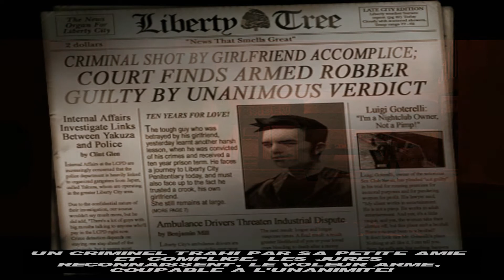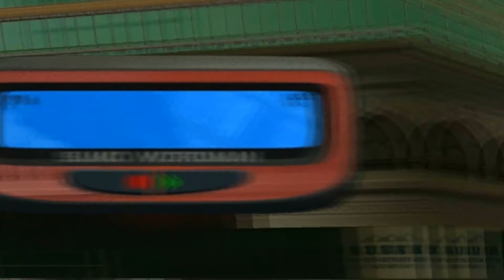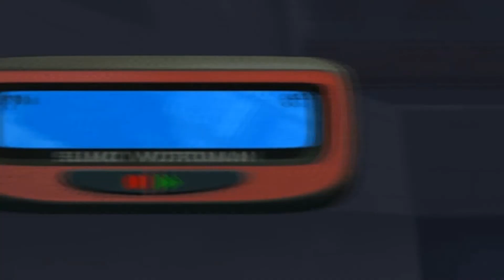Grand Theft Auto III - The Movie [VOSTFR]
All cutscenes and dialogues from Grand Theft Auto III with French subtitles

0:00 : Introduction
2:42 : A moi Liberty
3:24 : Les filles de Luigi
4:34 : Pas de SPANK pour la pepee
5:12 : La mystérieuse Misty
6:36 : Maquereau en boite
7:01 : Le bal à balles
7:43 : L'escroc
8:36 : Les braqueurs
9:25 : La femme
10:16 : Son amant
11:08 : Le dernier repas de Mike "Babine"
12:07 : Au revoir Lee
12:59 : Haut les mains
13:47 : Le chauffeur de monsieur
15:14 : Transport de marchandises avariées
15:34 : L'évasion
16:35 : Tourisme
16:57 : De la glace, t'es refroidi
17:50 : Jugé par le feu
18:18 : Star du X
19:18 : Linge sale
19:51 : La livraison
20:51 : La rencontre
23:18 : Le chaperon
25:39 : Le triangle des Triades
26:40 : La huitième plaie
27:49 : La fille du moghol
29:18 : La bombe
32:14 : Dernières volontés
34:00 : Sayonara Salvatore
35:33 : Sous surveillance
36:13 : Purge de paparazzi
37:02 : Jour de paye
38:26 : Tanner l'agent double
39:06 : Les fous du volant
39:33 : Tous à l'Uzi
40:49 : La valse des voitures
41:11 : A nous le royaume
41:49 : La grande évasion
42:41 : Grand Theft Auto
43:23 : Négociation
44:04 : Shima
44:48 : Les rivières pourpres
45:23 : Équilibrer la balance
45:52 : Pénurie d'armes
48:11 : Preuves à prouver
48:54 : Pêche au gros
49:52 : Le marteau et l'enclume
50:18 : Libérateur
52:07 : Hara-kiri waka-shira
53:50 : Rien qu'une goutte dans l'océan
54:29 : L'homme à abattre !
55:18 : Vol au vent
59:04 : Accorte escorte !
59:24 : L’appât (Donald Love)
59:46 : La disparition de Love
1:00:02 : Descente à l'Uzi
1:00:51 : Voiture piégée
1:01:14 : La course aux lingots
1:01:36 : La rixe
1:02:37 : L’appât (Asuka Kasen)
1:03:08 : Café rapido
1:03:40 : S.A.M.
1:04:38 : La rançon
1:04:52 : L'échange